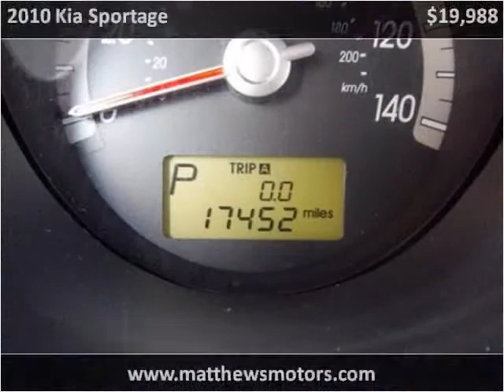2010 Kia Sportage available from Matthew's Motors Inc.